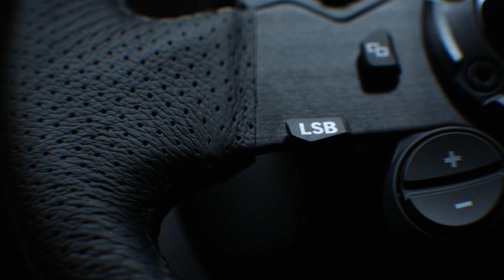Logitech G923 Racing Wheel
Logitech G923 is a high-performance racing wheel that revolutionizes the e-racing experience. Reengineered to support a game-changing feedback system, G923 features TRUEFORCE, next generation force feedback that dials into game physics to deliver higher fidelity realism. Feel the pistons pumping, the gravel crunching, and every shift, drift, and hairpin turn like never before.